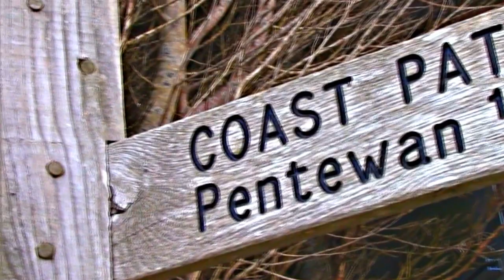Voices in the Wind - Hallane Beach to Mevagissey - Coast Path HD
Continuing our journey / meditation along the South-West Coast Path, Cornwall U.K

We hope you like our video and welcome any constructive comments you may have.

Please feel free to save to favorites / playlists and/or share our videos with your friends.

Peace and best wishes
CCDiscoveryChannel

Original Video : CCDiscoveryChannel 2013
Original Music : Voices in the Wind / CCDiscoveryChannel 2013